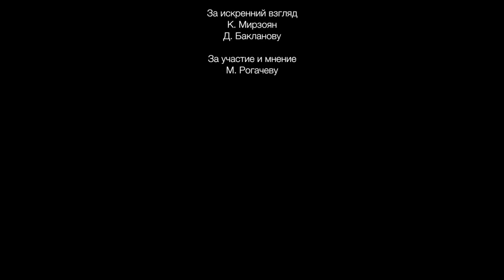Варя Долгая. Трубная. Варьете.